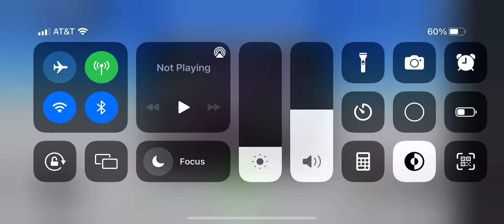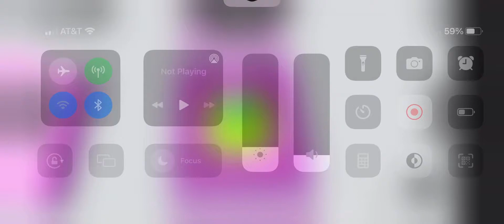Difficulty Long Jump